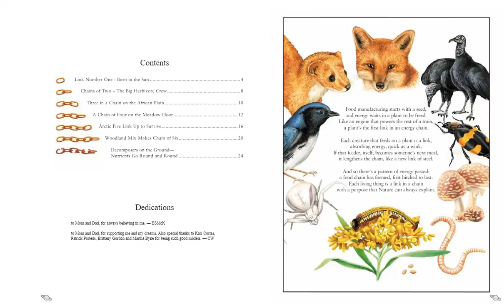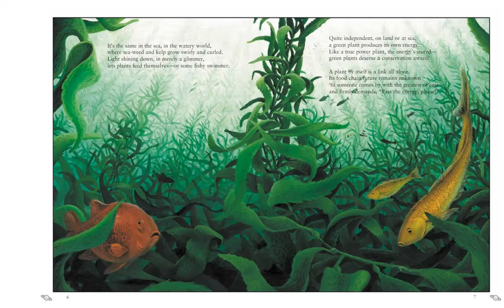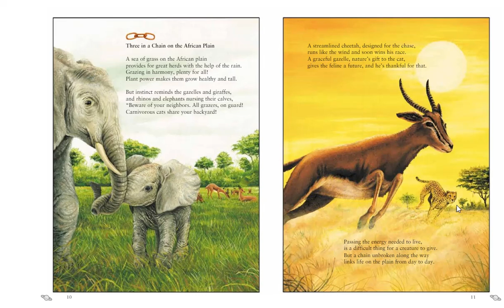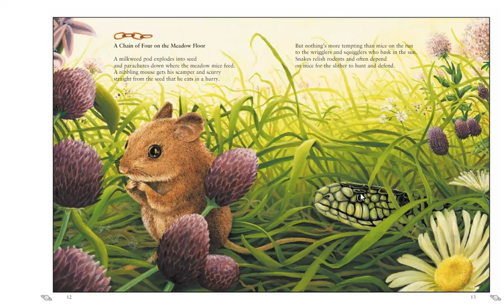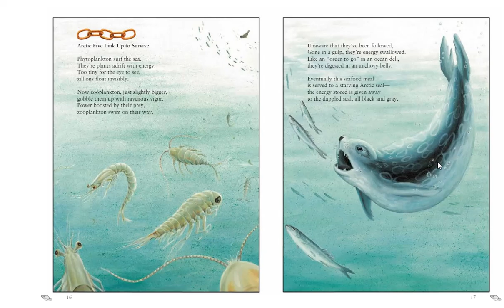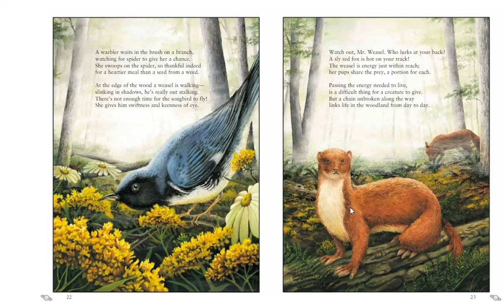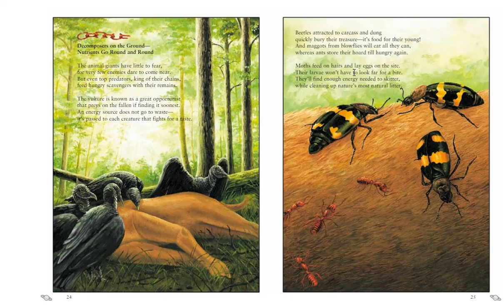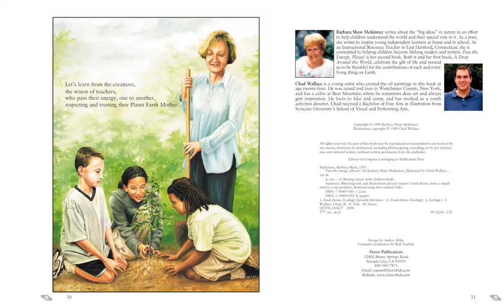Science 3.7 ebook: "Pass the Energy, Please!" Read-Aloud